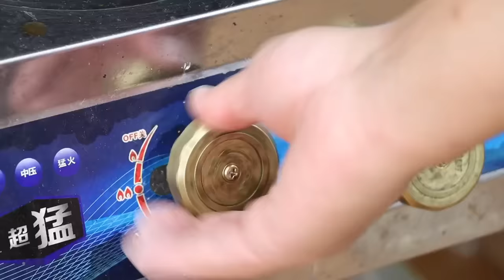5斤大肘子，阿强做“虎皮猪肘”，皮糯肉香一口下去满嘴爆油｜Mukbang【cram阿强】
✨喜欢阿强的欢迎订阅啊 🚩 『极具诱惑的猪肉』 『又双叒叕想吃啦』 『外卖也太好吃啦』 『暴风进食看馋了』 『鲜到极致的美味』 『早餐简单吃一点』 『不一般的家常菜』 『探索美味的旅途』 我是米饭屠夫、面条杀手、农民伯伯的好帮手阿强。感恩、感谢每一个关注和观看我的小伙伴、很荣幸能陪伴大家度过人生的某一段时光，有不足之处万望指出、我会努力的、加油。